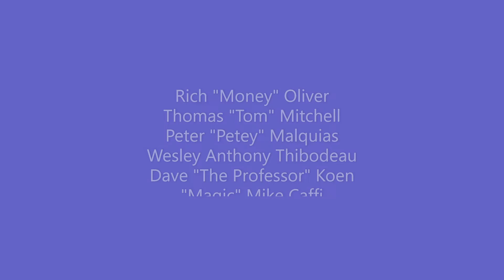Hastings House Keep On Rolling